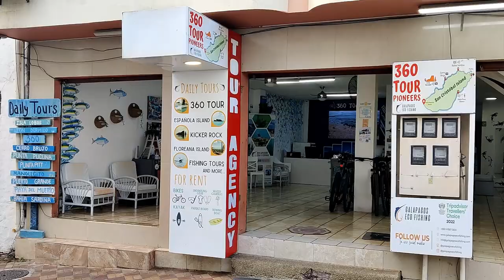The Galapagos are a Ray of Sunshine | INCREDIBLE 360 Island Tour in San Cristobal, Galapagos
Join us for our Galapagos Islands travel vlog, part of our Ecuador travel vlog series, as we move on to our final island of our Galapagos trip: it's San Cristobal Island. To start our time off, we decided to do one of its most popular tours: the Galapagos 360 island tour, which included a stop at Kicker Rock and a lot of snorkelling with a lot of amazing marine wildlife. You do NOT want to miss this!

0:00 Sunrise Ferry from Isabela to Santa Cruz
0:39 Intro
1:20 Nature Spotting in Santa Cruz
2:42 A Sea Lion Sneezing
2:57 Still Amazed by the Galapagos
4:41 Lunchtime
5:27 Ferry to San Cristobal
5:55 San Cristobal Accommodation
6:18 Travel Day Thoughts
7:57 The Next Day: Breakfast
8:24 San Cristobal 360 Tour Begins
8:41 Snorkel Spot #1: Kicker Rock (Sharks, Sea Lions & Turtles)
10:28 Kicker Rock Reactions
11:42 Snorkel Spot #2: Playa Cerro Brujo (Turtles!)
14:18 Playa Cerro Brujo Reactions & Lunch
15:07 Stop #3: Punta PItt
15:27 Snorkel Spot #3: Bahia Rosa Blanca (Sharks, Sea Lions & Turtles)
18:52 Bahia Rosa Blanca Reactions
20:00 The Way Back, Final Thoughts & Sign Off